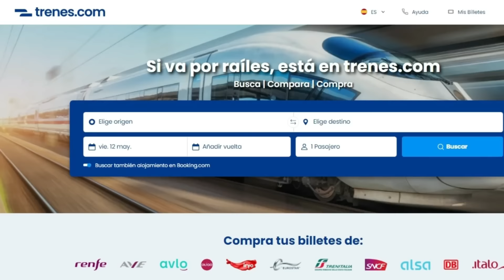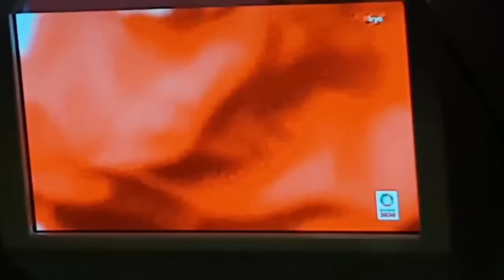❤️ Los AMBICIOSOS PLANES de EXPANSIÓN de IRYO ❤️ Corredor Mediterráneo / Portugal / Francia /Galicia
El 2024 comienza con grandes planes para Iryo, que aprovechando el marco de FITUR ha anunciado importantes novedades sobre sus servicios, así como el calendario para ir entrando en mas ciudades y rutas, como Galicia, País Vasco, el Corredor Mediterráneo o Portugal.
Unos planes que te cuento en el vídeo.